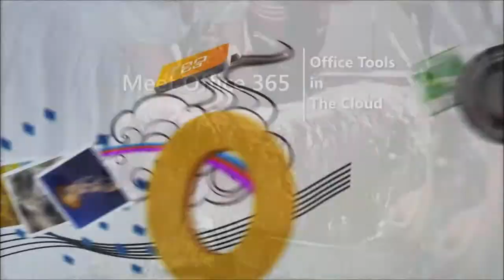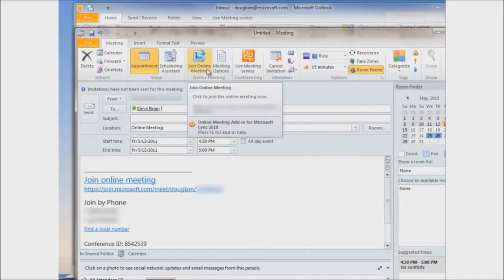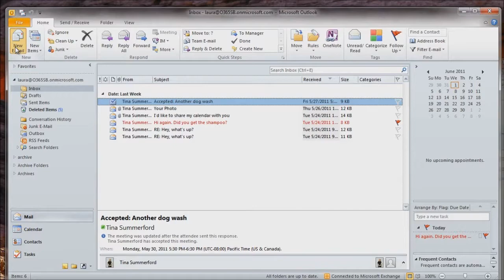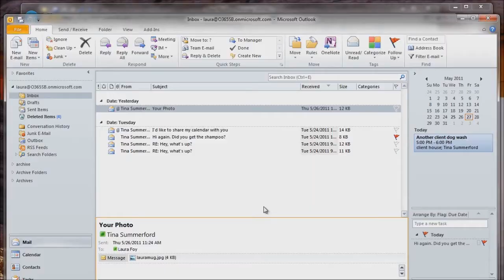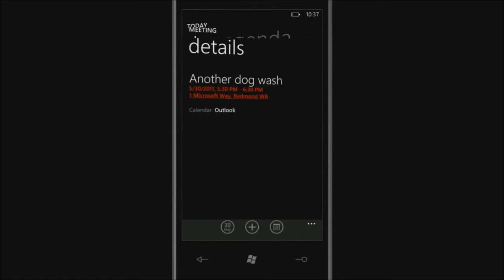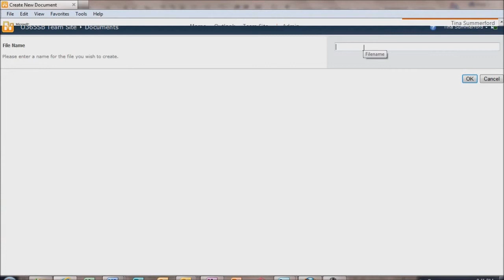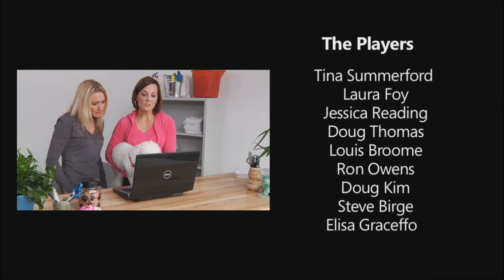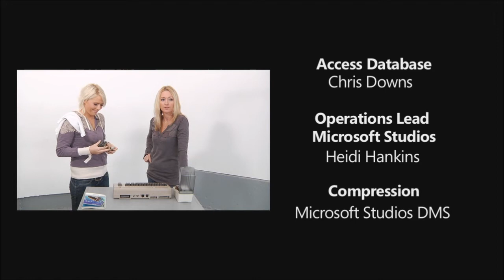The Office Show Office 365 Part One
So what is Office 365 and how can it help your small business? This Office Show answers those questions with a special two-part episode, wherein our heroines Laura and Tina start a business from scratch with Office 365. Like many of you, they're strapped for resources and face some nasty competition. Office 365 is their key to surviving and thriving.